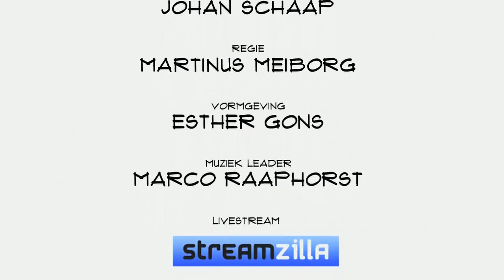Emily Jacometti (Flavour): "We gaan voor maatschappelijke impact"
Het is niet eenvoudig om als bedrijf om te schakelen van werken in opdracht van klanten naar zelfstandig opereren. Medewerkers vinden het laatste vaak interessanter, maar het is dan wel een uitdaging om geld te verdienen. Emily Jacometti, CEO van Flavour, vertelt in Top Names over die omschakeling, gamification en de huidige projecten.